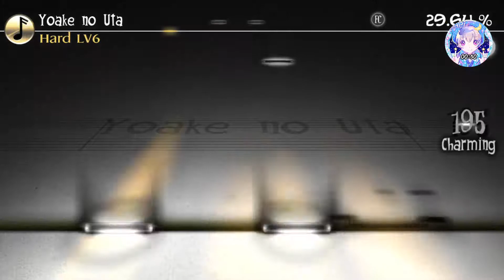Deemo3.2 - M2U/Vocal:Dazbee - Yoake no Uta